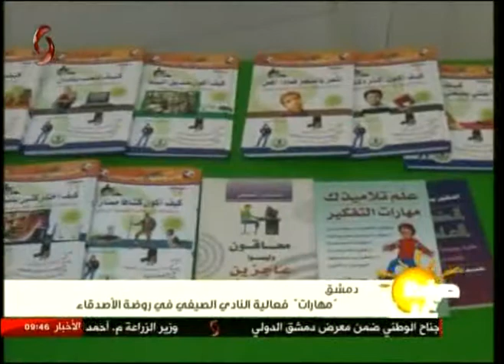دمشق | مهارات فعالية النادي الصيفي في روضة الأصدقاء 06-08-2017 صباحنا غير